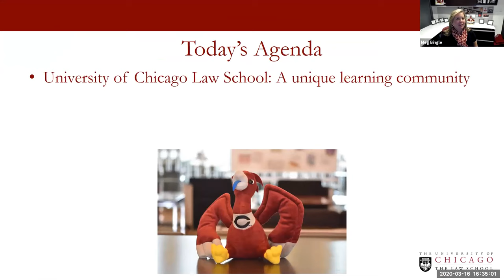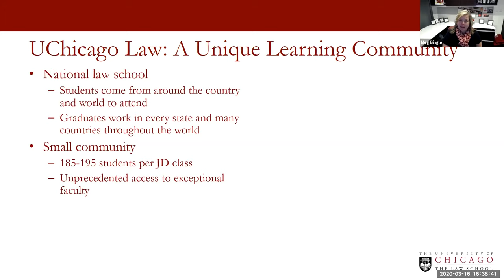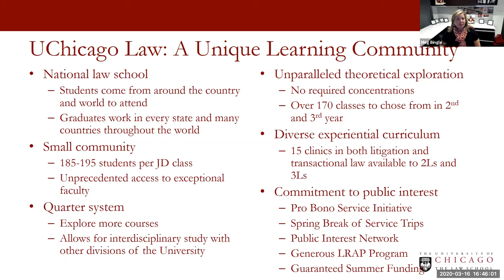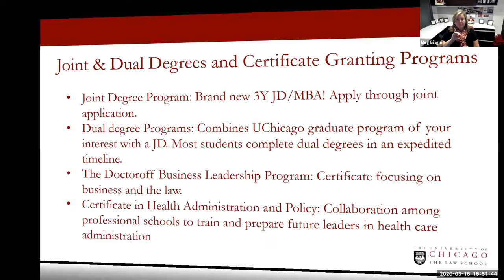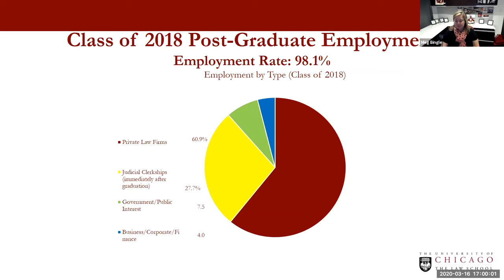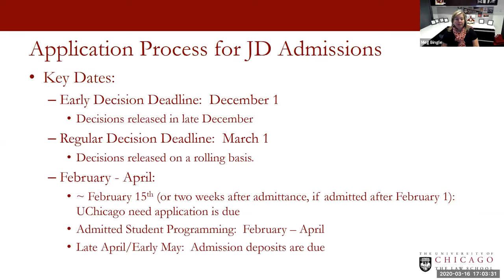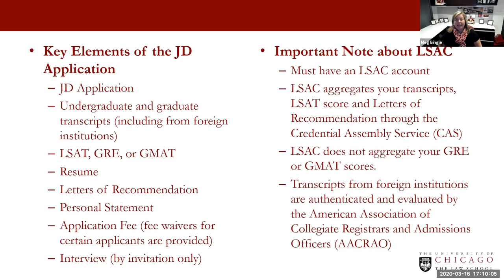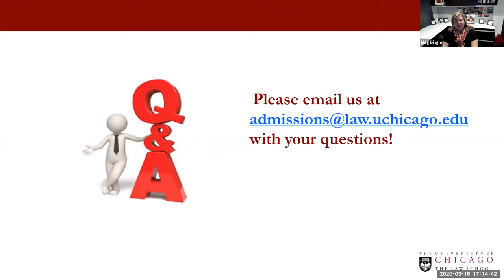Applying to the University of Chicago Law School: What You Need To Know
00:45 - UChicago Law Info
26:50 - JD Application Process